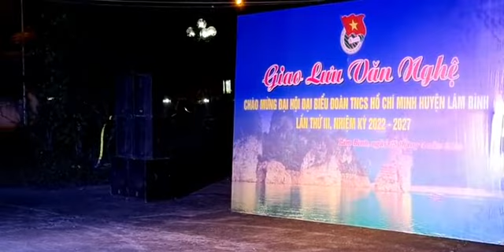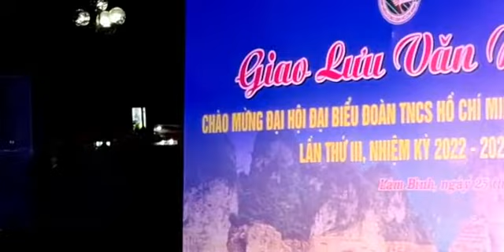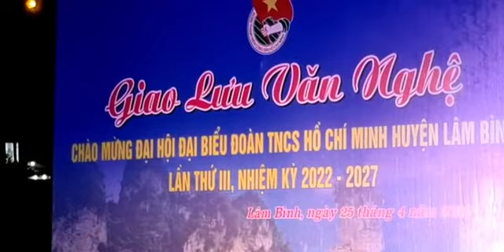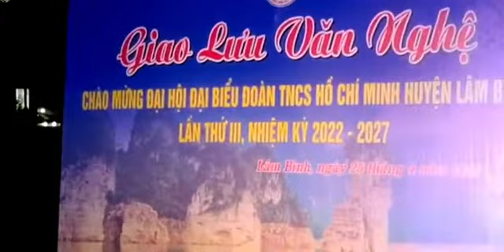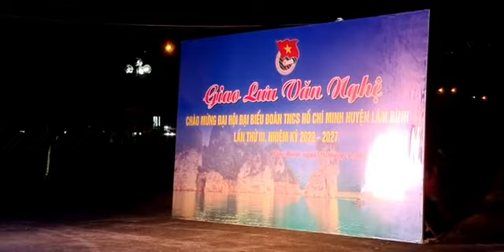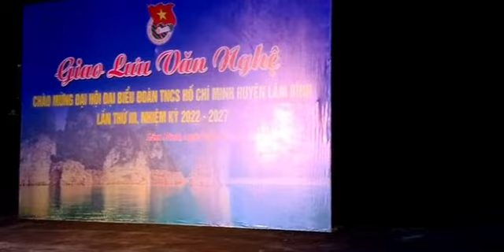Giao Lưu trước thềm Đại Hội Đoàn TNCS HCM huyện Lâm Bình @